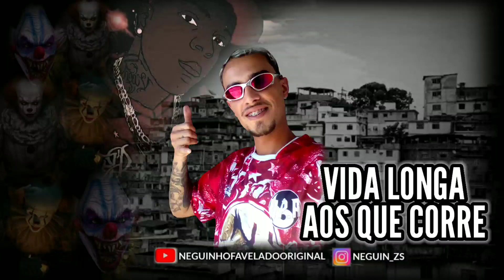MC DK 011 - VIDA LONGA AOS QUE CORRE